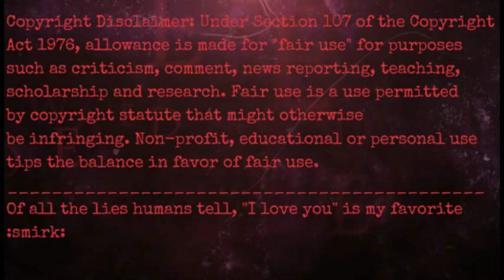Infinite The Jackal MMD THE DEATH OF PEACE OF MIND Bad Omens